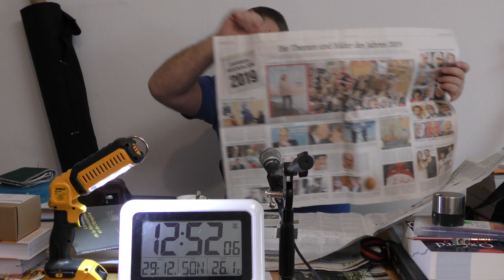mit Caffée und Solinger Tageblatt vom 29. Dezember 2019